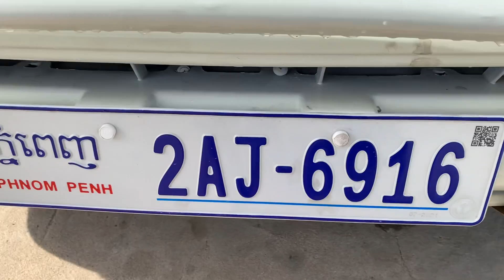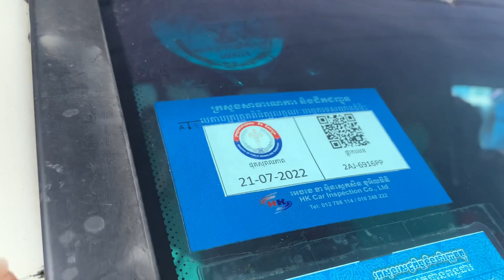$11,800 មកដល់ថ្មី 00 Ssangyong istana 2000/15កៅអីបាតមេសុីនខ្ចី/tel 070969098/095944436/0972822001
នៅក្នុងវីដេអូនេះខ្ញុំនឹងថតបង្ហាញលំអិតបន្ថែមពីឡានអោយបងប្អូនងាយស្រួលមើលបានច្បាស់ៗសិនមុននឹងមកមើលជាក់ស្តែង

1  $10,500 ឡានលក់ Ssang yong istana 97/15កៅអី

2 Lexus RX 300 ឆ្នាំ 01

3 ឡានដឹកលក់ Kia Frontier 97

4 ឡានដឹកលក់ លីប្រូ/Hyundai Libero 03

5 $3,500 ឡានលក់ តូរីស/Torist 94

6 Highlander 03 v6 limited full ប៉ុង1

7 $3,850 ឡានលក់ Corolla 95

8 $6,900 ឡានលក់ Starex 02 លេខអូតូ

9 ឡានលក់ Starex cvx 09 hfull/ព័ណស/$14,800

10 ឡានលក់ ឆ្លាម/Camry 98 absក្នុងលឿង

11 $6,900 ឡានលក់ Ssang yong istana 96/12កៅអី

សូមស្វាគមន៏បងប្អូនទាំងអស់គ្នាដែលបានបានចូលមកទស្សនាវីដេអូលក់ឡានតម្លៃធូៗថ្លៃ

ពីឆាណែល​ចាន់ដារ៉ាលក់ឡានធូរថ្លៃក្រោមទីផ្សា​ដើម្បីកុំអោយខកខានទទួលបានវីដេអូថ្មីៗពីការផ្សព្វផ្សាយលក់ឡានបានមុុនគេ

សូមចុចសាប់ស្ក្រាប់ឆាណែលឬចុចសញ្ញាកណ្តឺងនោះបងប្អូននឹងបានទទួលព៍តមានពីការលក់ឡានបានមុនគេ

នៅទីនេះអ្នកទាំងអស់គ្នាអាចស្វែងរកទិញនិងលក់ឡានថ្មីៗជាច្រើនដែលល្អៗនិងមានតម្លៃថោកសមរម្យជារៀងរាល់ថ្ងៃ